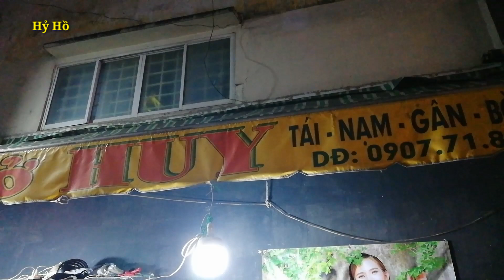Súp Cua Cô Ba Miền Tây / Hy Ho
Cô ba miền tây có thêm món mới
Ngoài bắp nướng cô ba miền tây, có thêm món súp cua, món ngon và đặc biệt

© Bản quyền hình ảnh thuộc về Hy Ho My Life
© Copyright by Hy Ho My Life (Do not Reup)